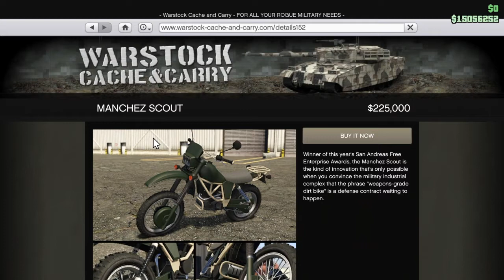De Nieuwe Manches Kopen En Testen Met Rune